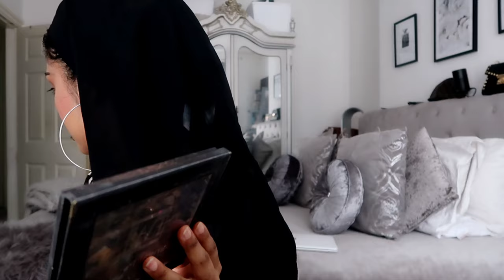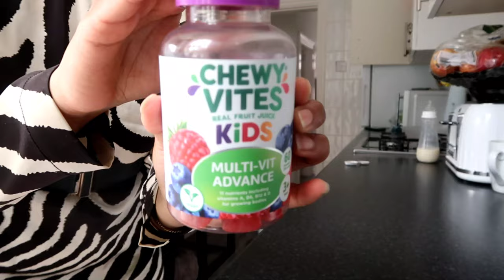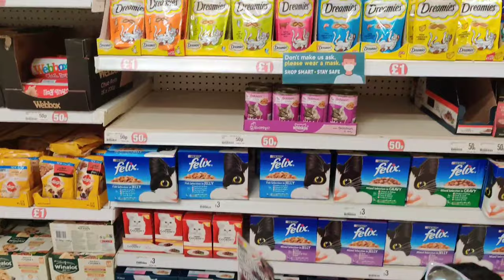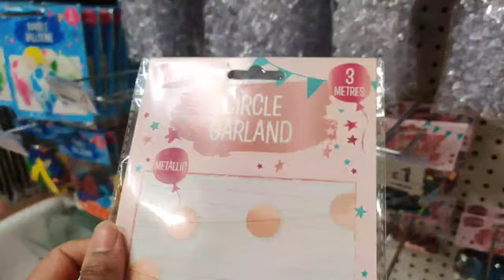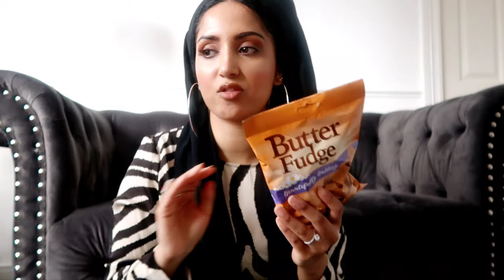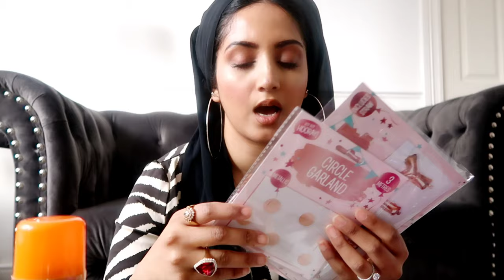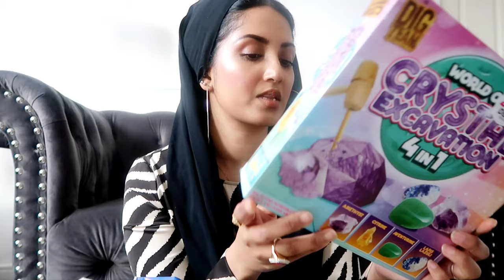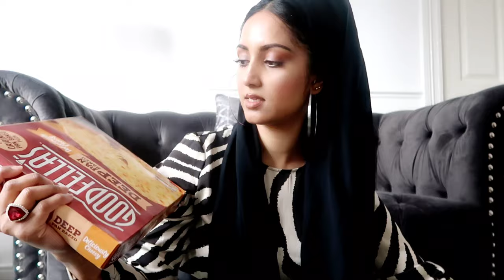EID PREP - RAMADAN VLOG 2021 | Bengalistagram